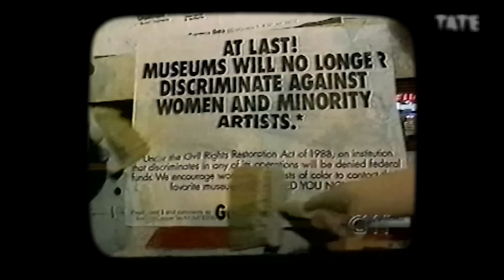Performance and Protest: Can Art Change Society? | How Art Became Active | Ep. 5 of 5 | TateShots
We might think of Performance Art as something completely different to what's usually shown in museums. We're used to museums (like us) collecting and showing objects, but performance is live and ephemeral. It happens and then it's gone.

But more and more, we're showing this sort of thing. In this series, we invited art historian Jacky Klein to take a close look at five different ways in which performance is found inside, and sometimes outside, the museum, so that (perhaps) it feels a little more familiar next time you encounter it.